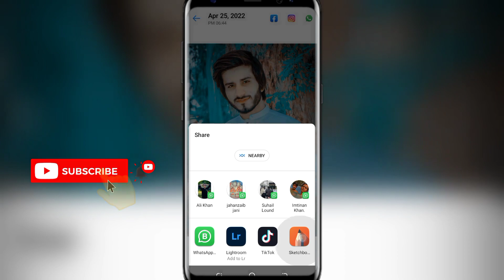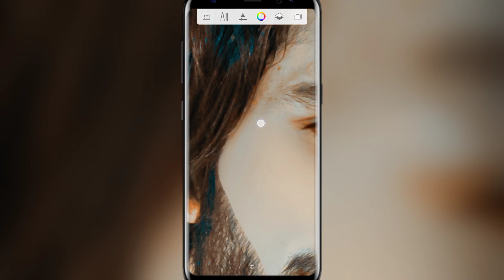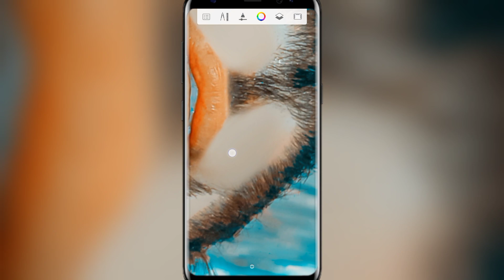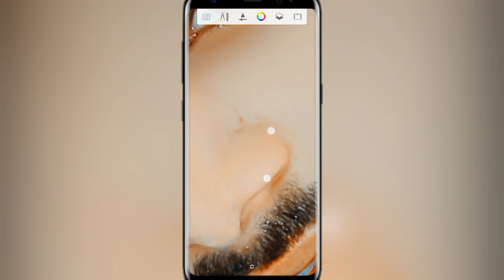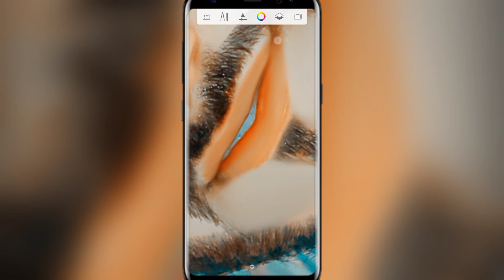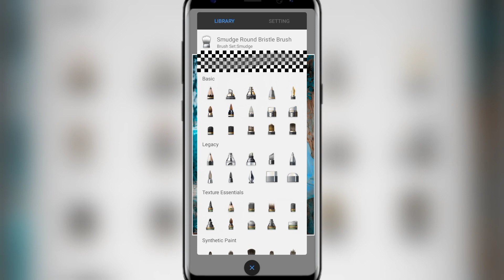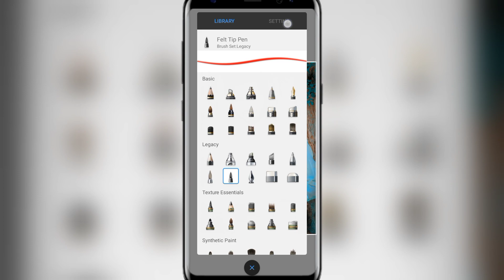Face Smooth Editing Trick || Autodesk Sketchbook Hd Face Retouch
face smooth
smooth editing
face editing
how to smooth face in autodesk
picsArt editing
photo editing
photo editing
smooth skin
lightroom editing